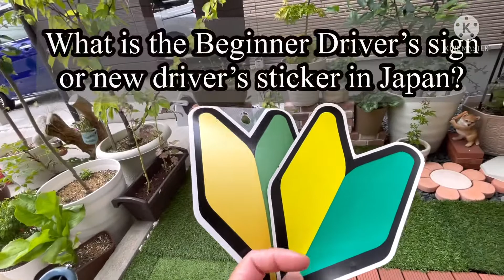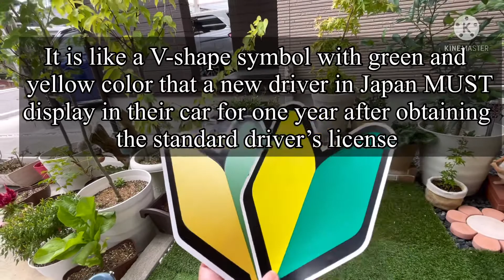What is the Beginner Driver’s Sticker in Japan?| 初心者マーク(shoshinsha mark)| Shine TV Japan